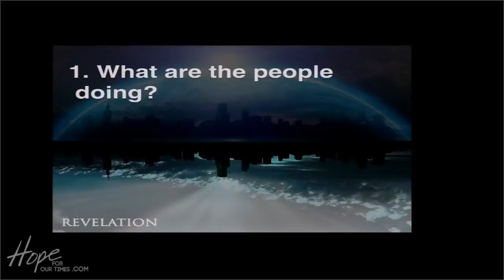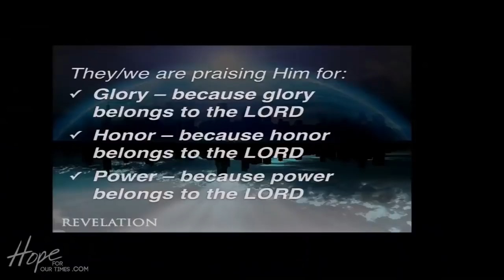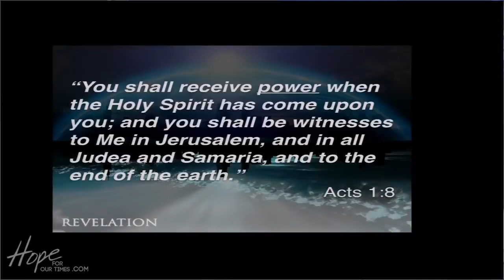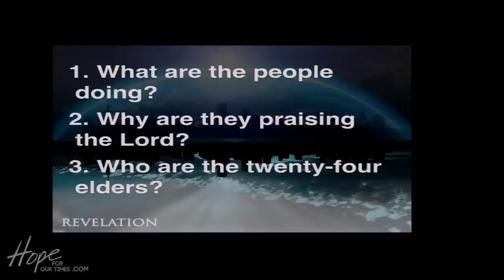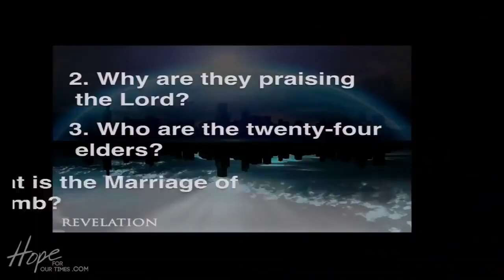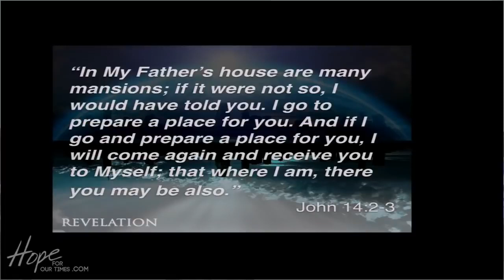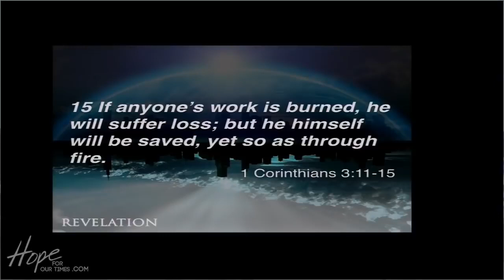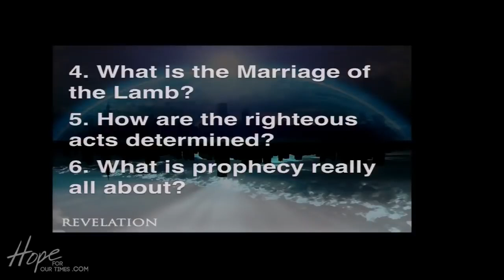Tom Hughes -- "Revelation: Jesus Is Coming, but First ..."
End Times TV of March 17th, 2019. Today Tom Hughes talks about: "Revelation: Jesus Is Coming, but First..."

 Join us as Pastor Tom Hughes continues our study through the book of Revelation. As he begins to conclude the series we will be in chapter 19 looking at the great multitude of people worshipping and praising Jesus in Heaven.
We also be looking at the Marriage Supper of the Lamb.
Connect with Pastor Tom!